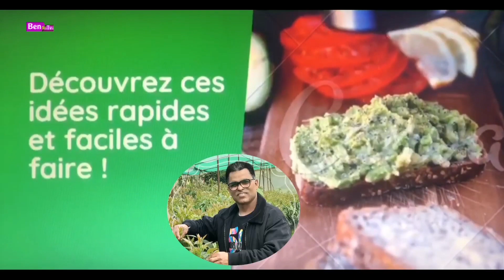كيف يمكن تعرف على سنوات الاشجار والاصناف التي تنتمي اليها (الافوكادو)معلومات جيدة في نهاية الفيديو